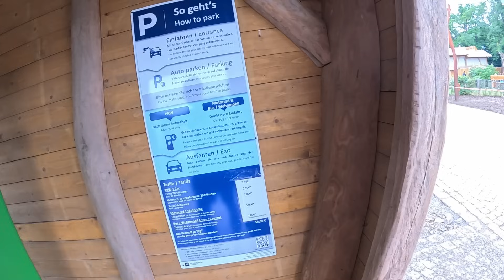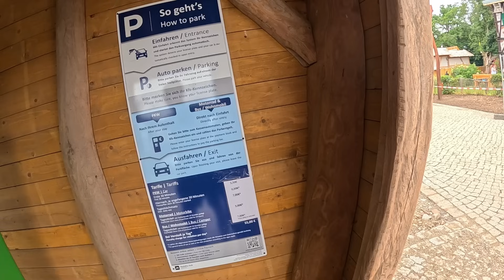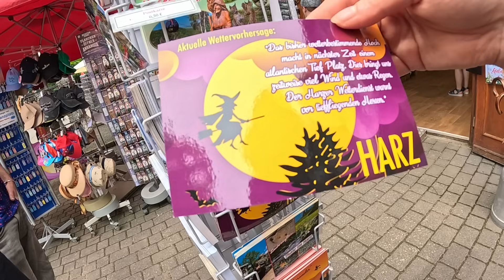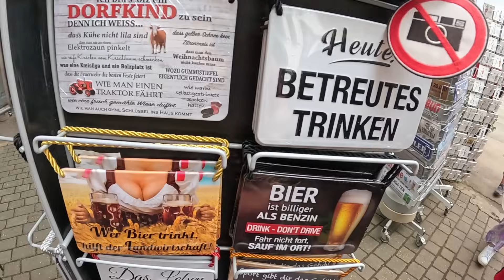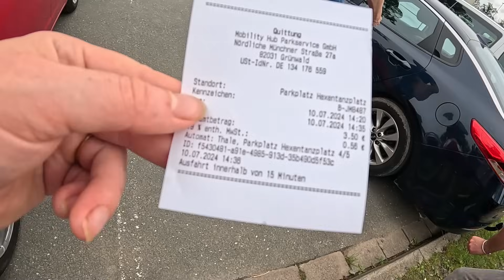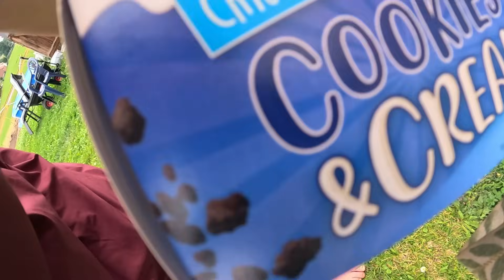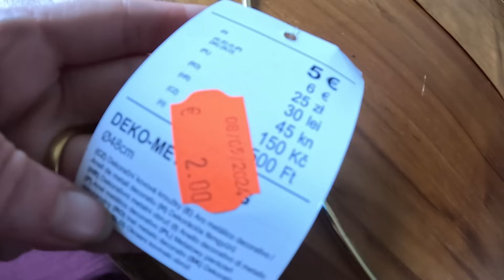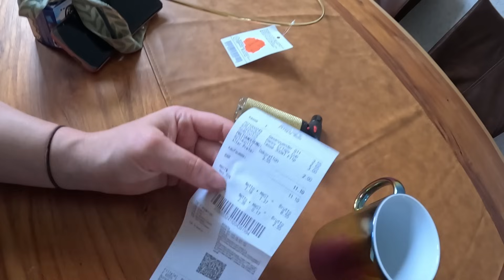Haus wird eingerüstet | Live Haul am Hexentanzplatz | Osok streichelt den Schniepel | Vlog